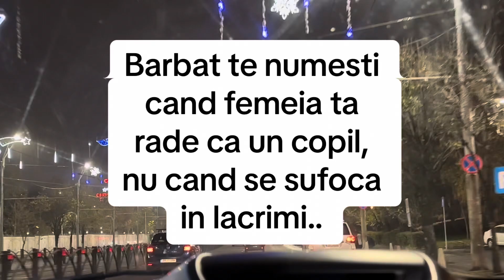Barbatul adevarat life viral shorts man woman